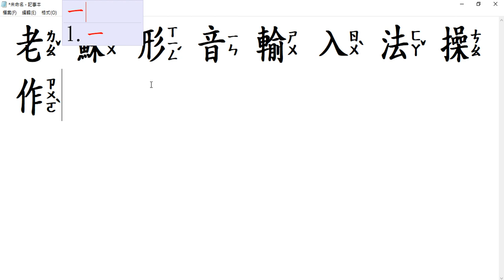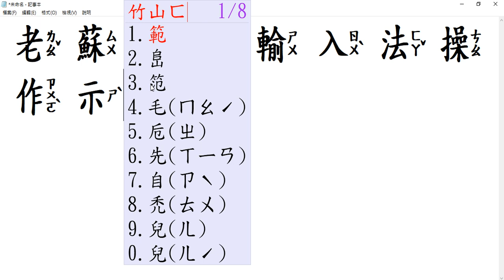影片習作：151老蘇形音中文輸入法操作示範